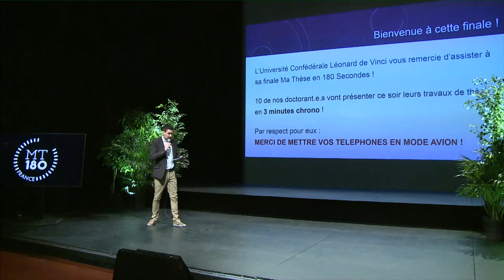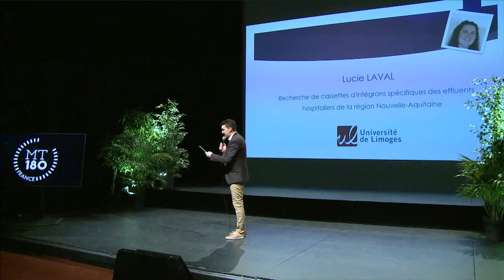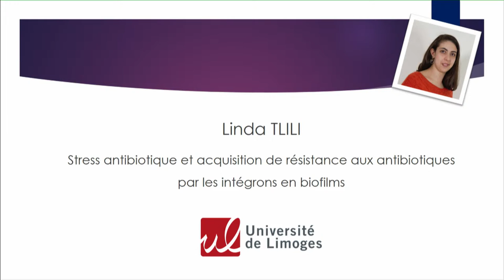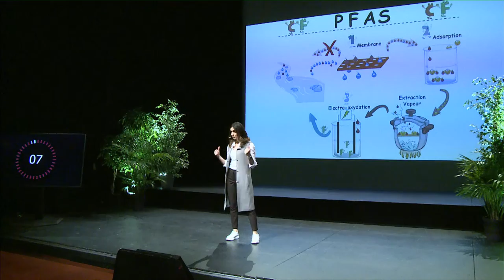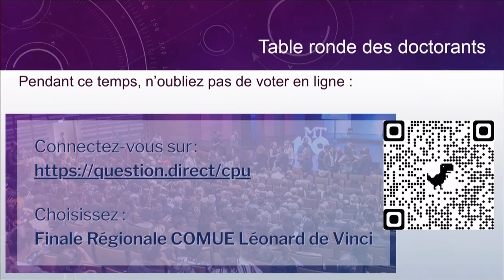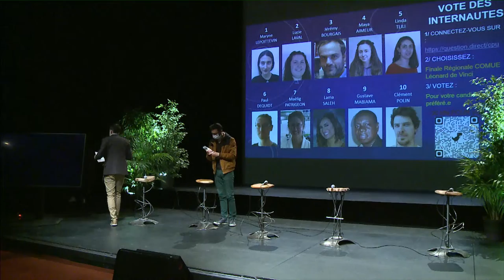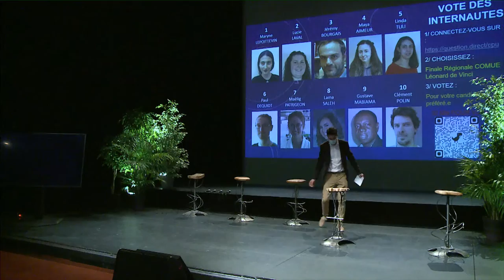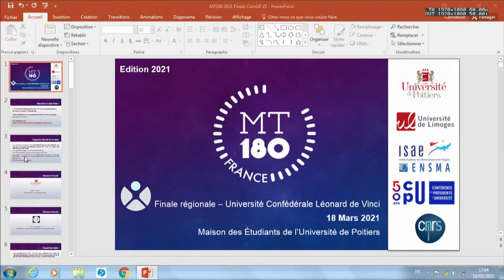Ma thèse en 180 secondes - finale Comue Leonard de Vinci